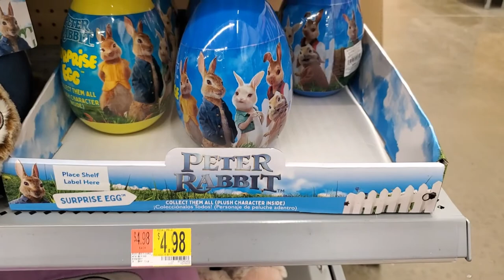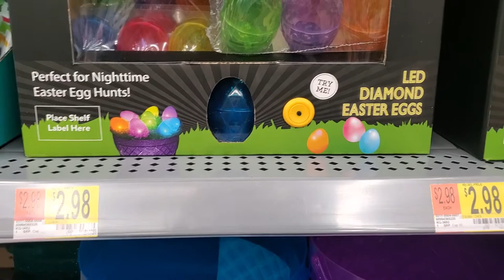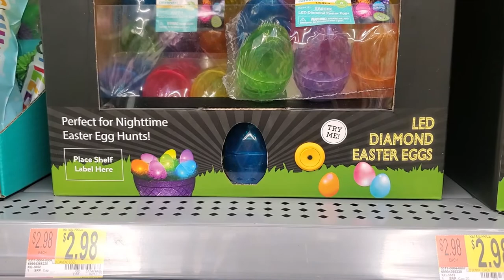SHOP WITH ME | WALMART EASTER 2020 | WALMART EASTER DECOR 2020 | SNEAK PEAK | SALE | WALKTHROUGH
Come and Shop with me at Walmart Easter Decor..In this video I've shown PETER RABBIT home decor,Peter Rabbit themed Plushes,Easter baskets,Plushes in a mug,Peter Rabbit Figurines and many more. They have many Easter baskets like Wire Easter baskets,bamboo Easter baskets,Felt Easter baskets,Plush Easter baskets,Character Easter baskets and more...Let's go walkthrough.